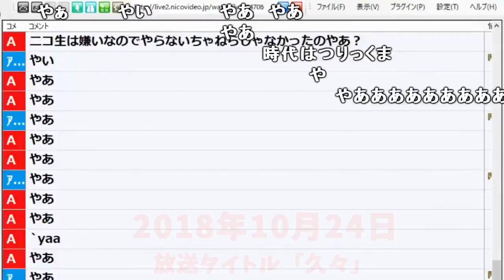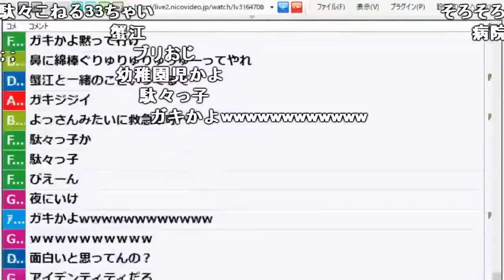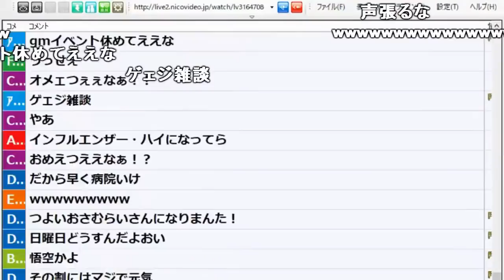うんこちゃん、高熱になっても悟空のモノマネする配信者の鑑【2018/10/24】